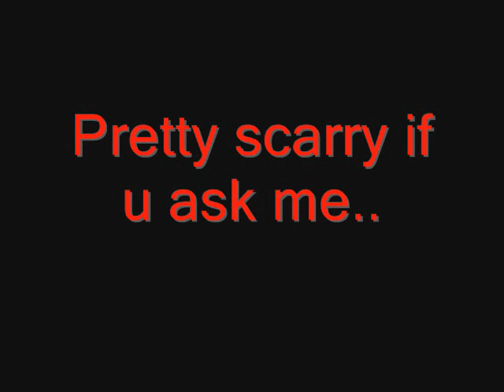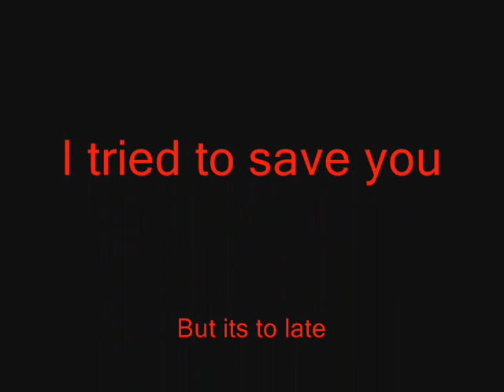RESTOWN final cutt i promise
the team of winchester the crue of reston